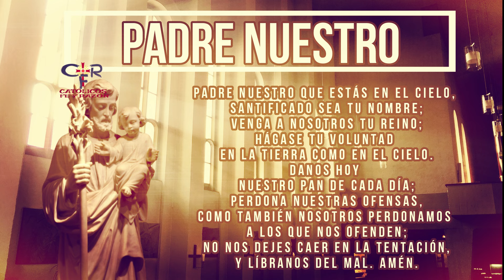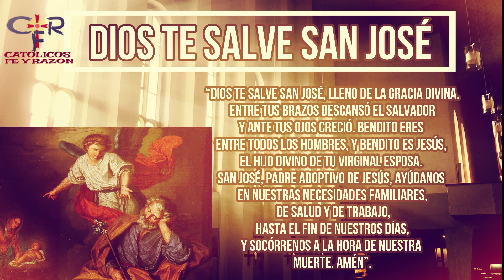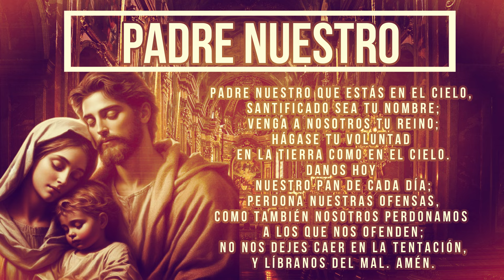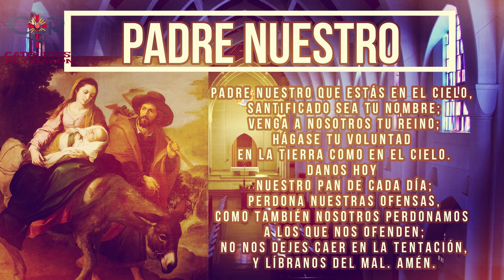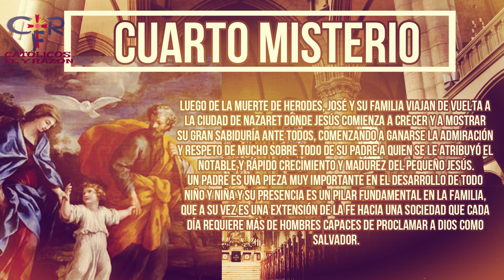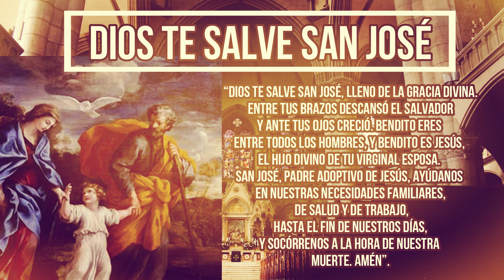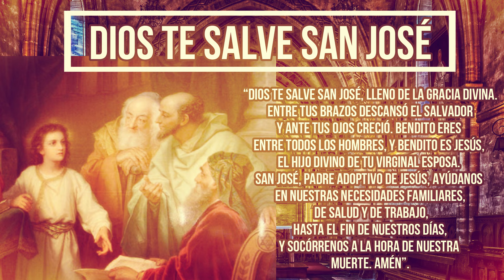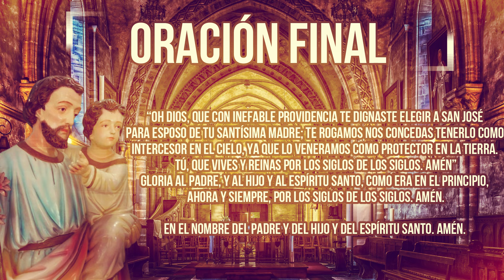Rosario a San José 21 de marzo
¿Qué encontrar?

¿Quiénes somos?